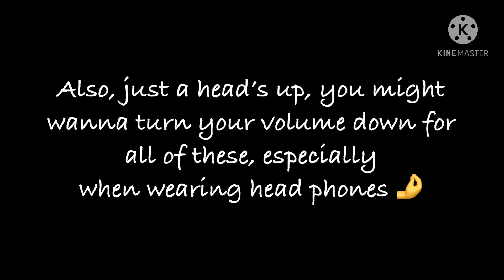Beat Up Simulator Showcase but I’m beating the living daylights out of “Reaper”